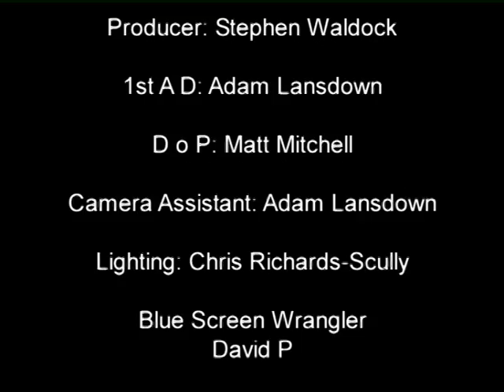Time Out TVC 2006